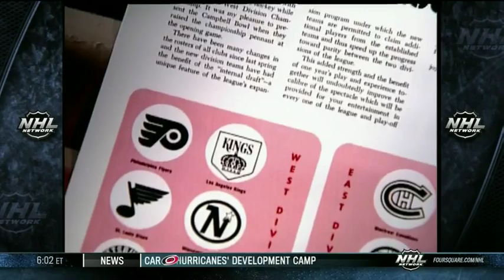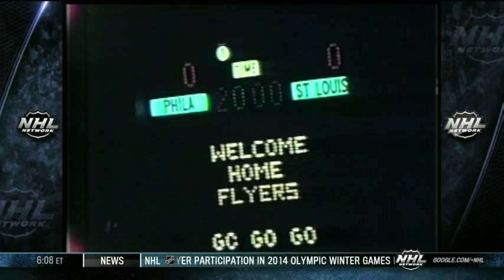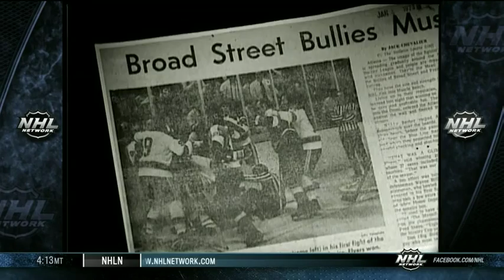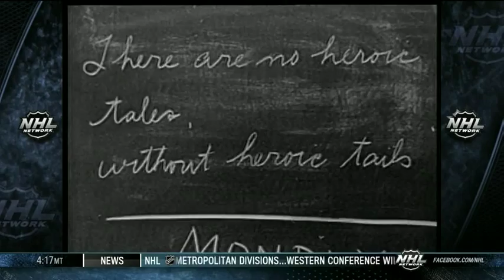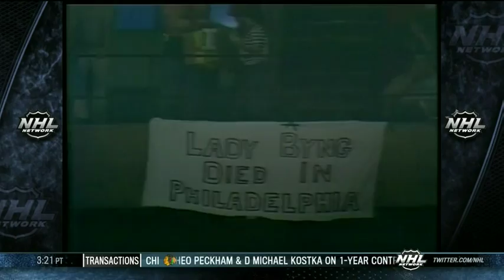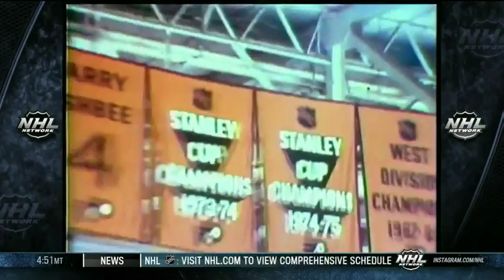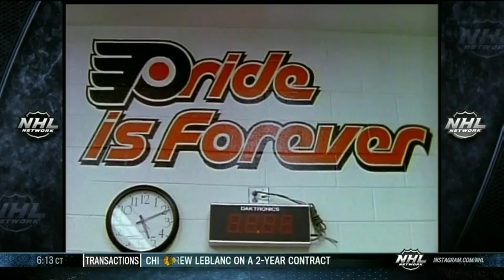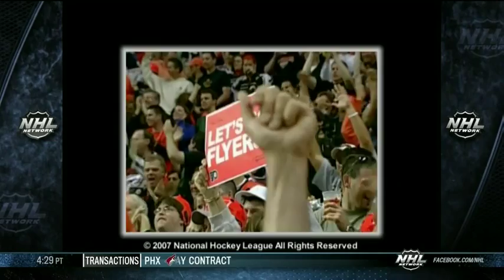Philadelphia Flyers 40th Anniversary Video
К сорокалетию великого клуба! Оригинальная версия!